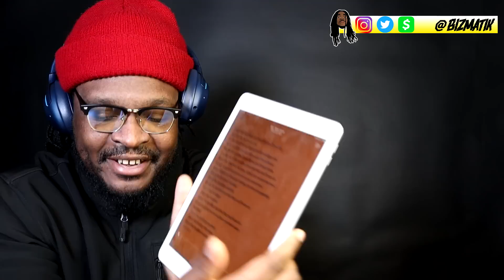Three Dog Night - One (1969) REACTION/REVIEW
BizMatik Reviews and Reacts to Three Dog Night - One (1969)